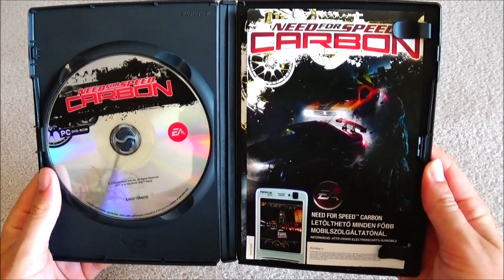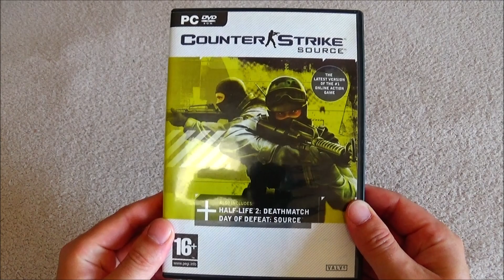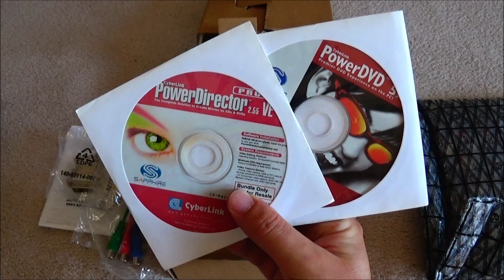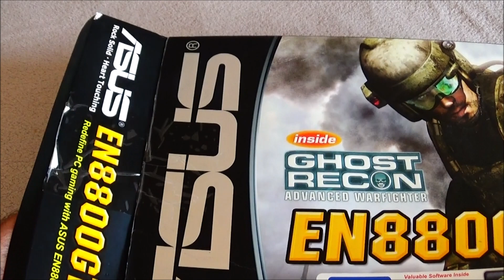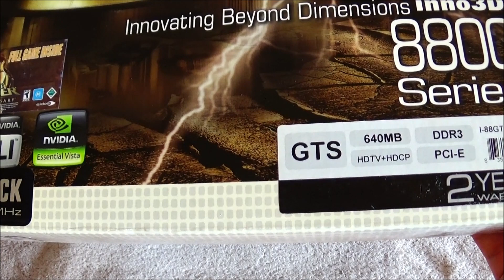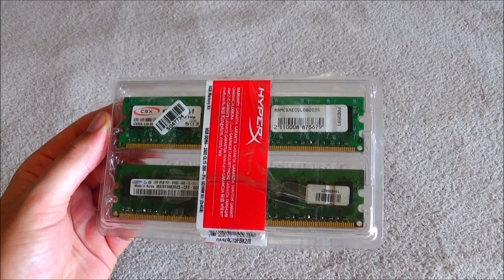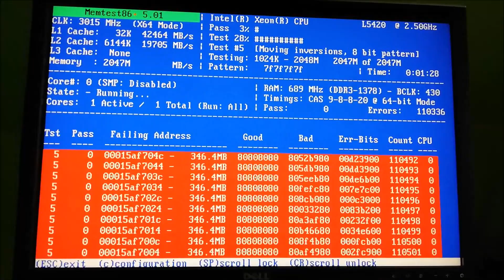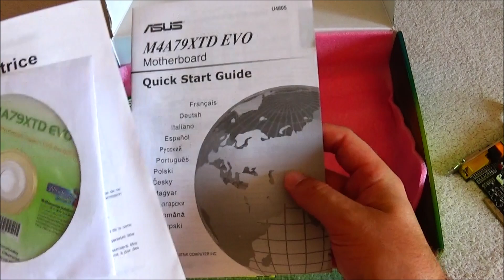Ti Küldtétek EP2 + pár extra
Mai epizódban bemutatom miket ajánlottatok fel a csatorna részére másodszor.